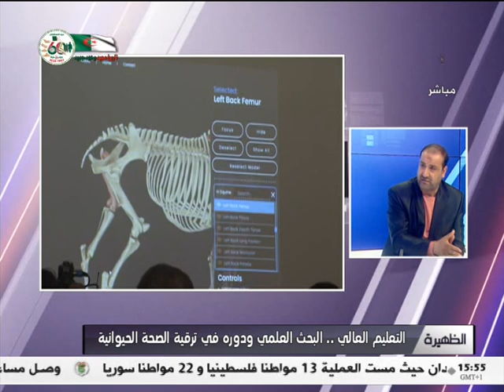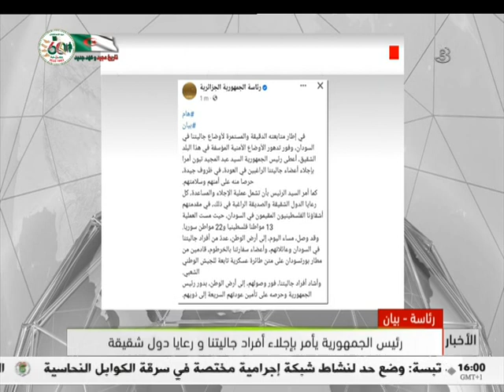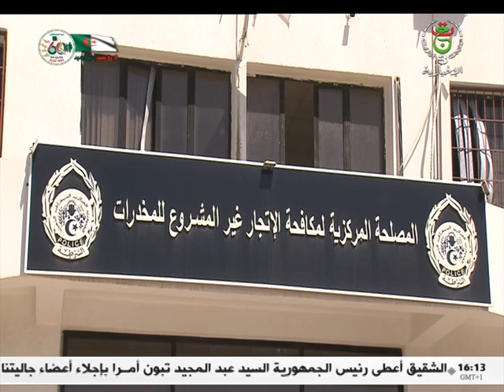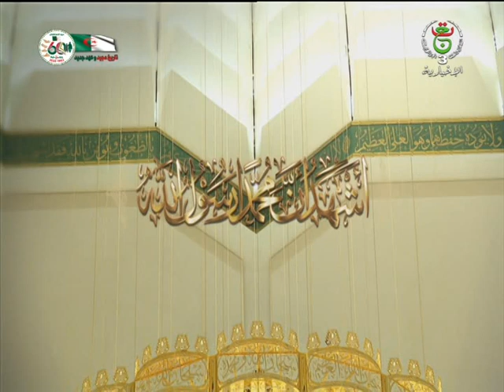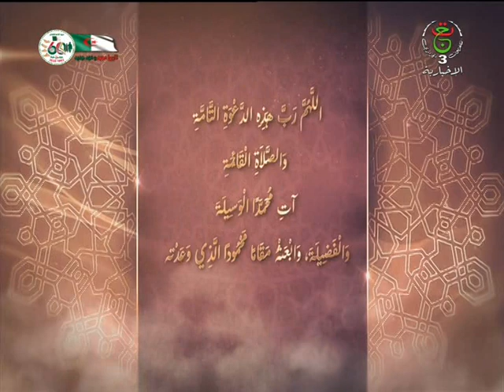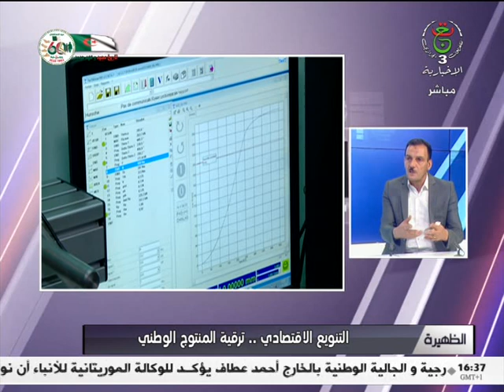برنامج الظهيرة - 26-04-2023